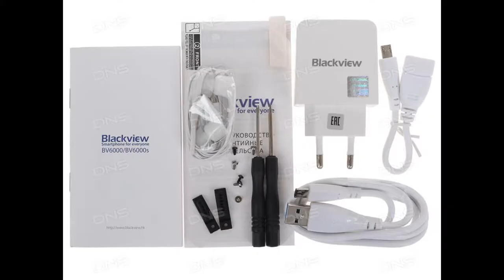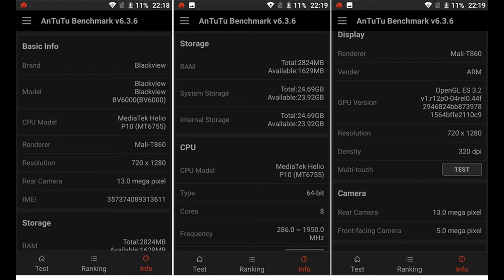Лучший противоударный телефон брутал Blackview BV6000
противоударный смартфон
купить смартфон
купить телефон
ударопрочный смартфон
ударопрочный телефон
телефон IP68
водонепроницаемый смартфон
водонепроницаемый телефон
дешёвый смартфон
дешёвый телефон
дешёвый ударопрочный смартфон
дешёвый ударопрочный телефон
дешёвый водонепроницаемый смартфон
дешёвый водонепроницаемый телефон
купить дешёвый смартфон
купить дешёвый телефон
купить дешёвый ударопрочный смартфон
купить дешёвый ударопрочный телефон
купить дешёвый водонепроницаемый смартфон
купить дешёвый водонепроницаемый телефон
телефон с NFC
телефон с NFC купить
дешёвый телефон с NFC
дешёвый телефон с NFC купить
Blackview BV6000
купить Blackview BV6000